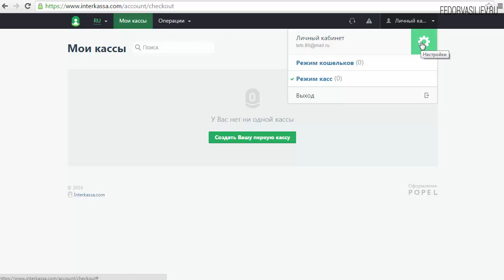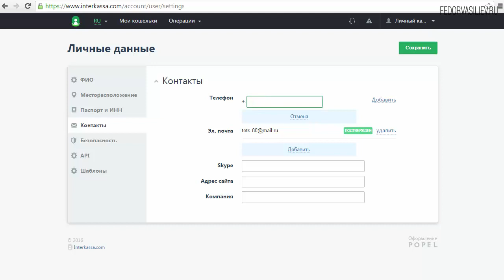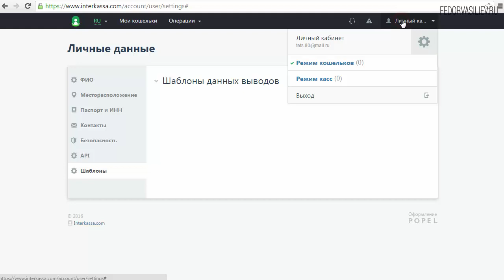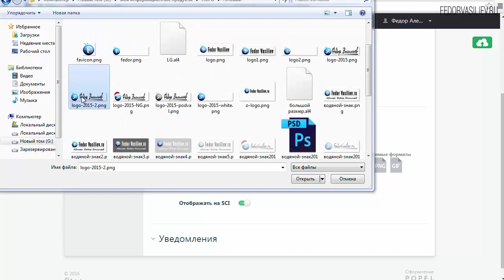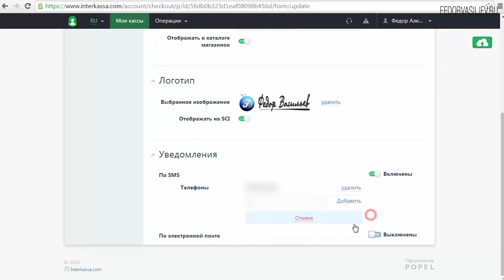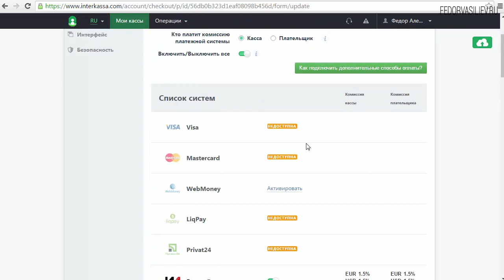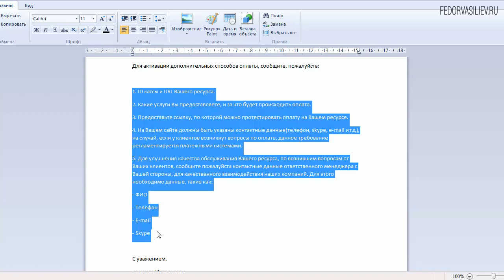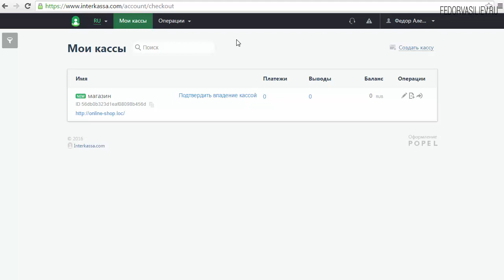50.Настройки interkassa com